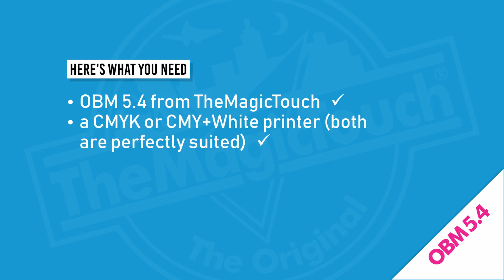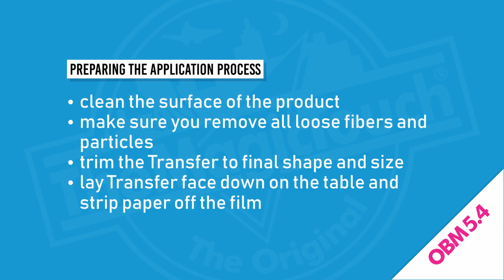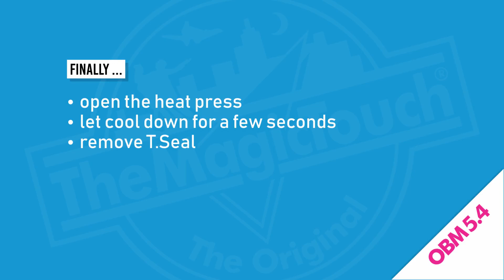Видео урок: Как да нанесем цветна декорация с термотрансферна хартия на The Magic Touch OBM 5.4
Вижте нашият видео урок и разберете как да направите нанесете цветна декорация върху черна тениска с дизайн по избор с термотрансферна хартия на The Magic Touch OBM 5.4

Повече за термотрансферния печат с The Magic Touch може да откриете тук